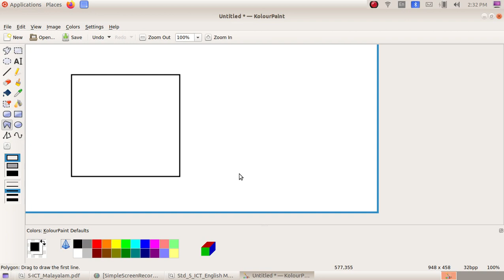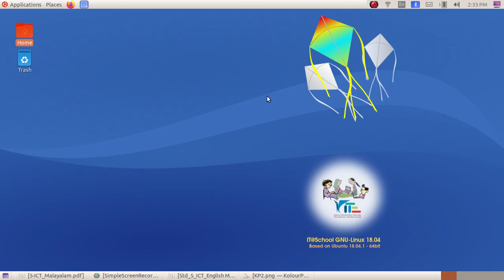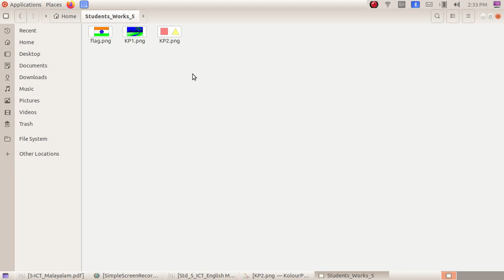ICT Tutorials Std 5 Chapter 1.4 KolourPaint കവിതക്കും ചിത്രങ്ങൾ Poetic Pictures